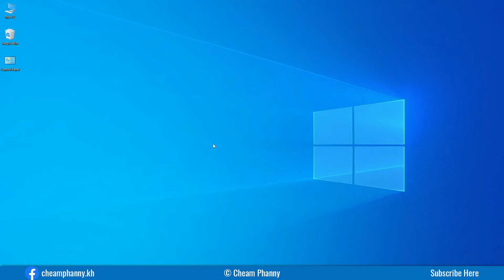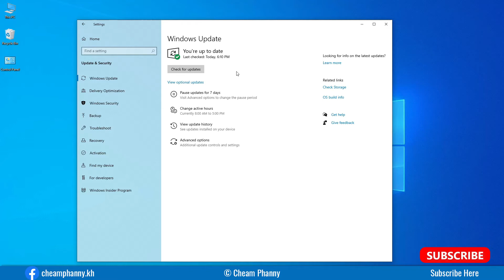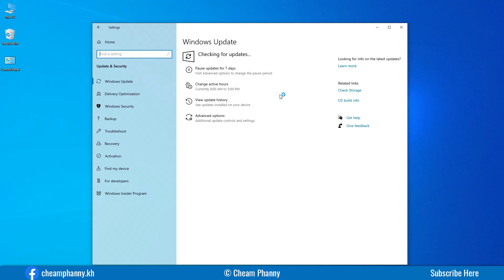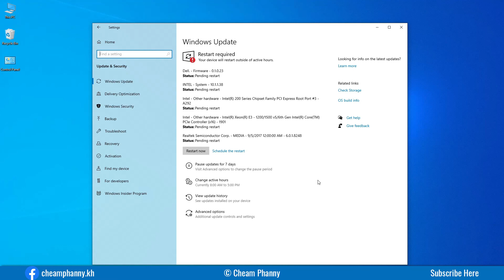Episode 90 - Update Driver ទាំងនេះ បើកុំព្យូទ័រអ្នកកំពុងដំណើរការមិនល្អ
Note: I will show how to update optional driver in windows 10.

My mission is to share education about the Technology of Computer and Phone.
~Learn~Search~Share~